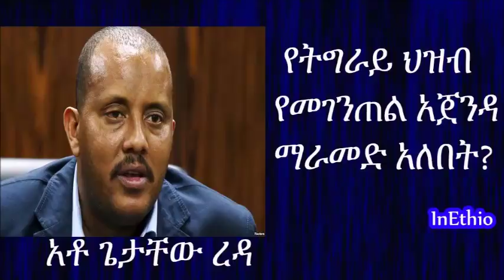Ethiopia | የትግራይ ህዝብ የመገንጠል አጀንዳ ማራመድ አለበት? ከአቶ ጌታቸው ረዳ ጋር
የትግራይ ህዝብ የመገንጠል አጀንዳ ማራመድ አለበት?
 በአቶ ጌታቸው ረዳ
Ato Getachew Reda